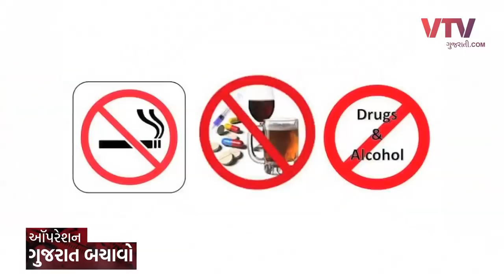Operation Gujarat Bachao : અમદાવાદમાં માંગો તે ડ્રગ મળે છે, સરકારના આંખ આડા કાન | VTV Gujarati